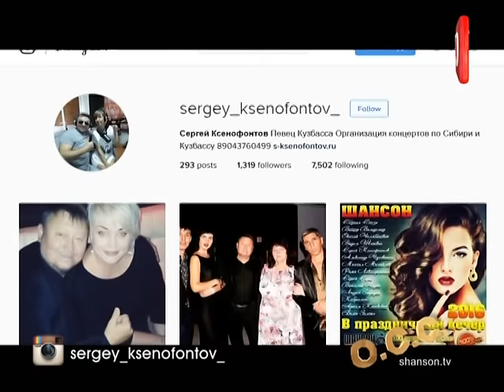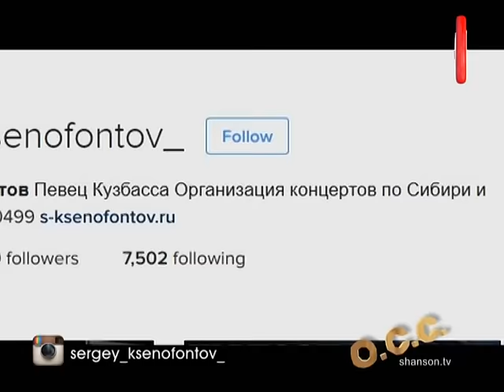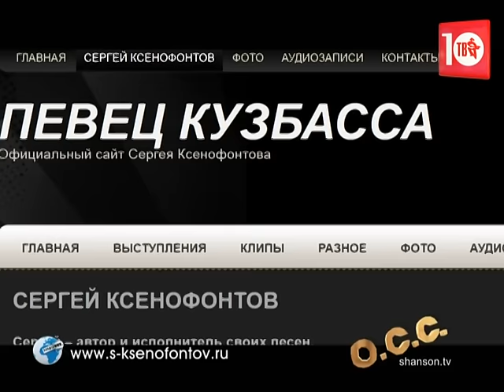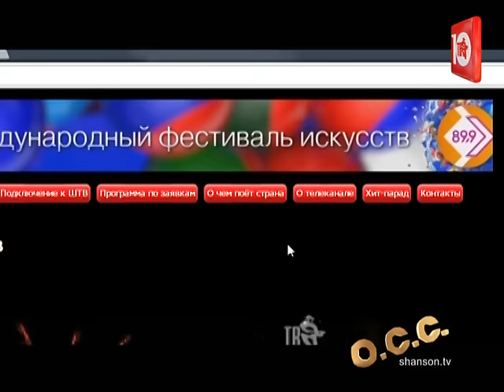ОБЗОР СОЦИАЛЬНЫХ СЕТЕЙ - Сергей КСЕНОФОНТОВ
В последнее время наш ведущий в пижаме стал дико модным и погрузился в мейнстрим, а именно – в обзор страниц участников проекта О ЧЁМ ПОЁТ СТРАНА!
Герой этого выпуска – Сергей КСЕНОФОНТОВ!
Участвуйте в программе О ЧЁМ ПОЁТ СТРАНА! Помните – искусство принадлежит народу!